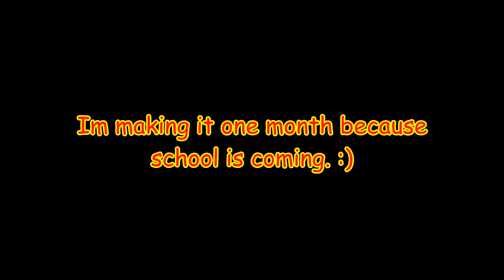50 SUBSCRIBERS SPECIAL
And also...
Thank you guys for supporting my channel!
And be sure to try the collab! Make it good ok? I gave you alot of time to do your animation. Just take you time.